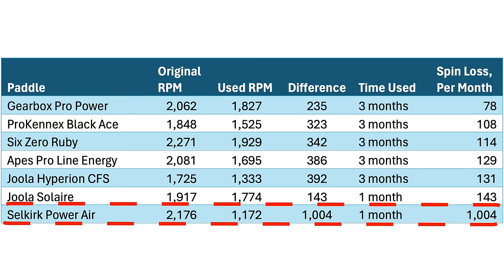Johnkew Podcast Episode 4: How's the Spin Holding Up On The Ruby?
John and Eddie talk about current events, new paddles, and spin loss on the Ruby compared to other paddles.

Jump to sections:
0:00 Introduction/Stories: New indoor pickleball facilities in Colorado; John to KC for AWP Conference
5:17 The Dink Awards
16:09 Gear Gossip: new adjustments on Six Zero Infinity Series
21:28 11SIX24 Hurache-X
24:49 New Six Zero Elongated Paddle
26:50 Neonic Flow
30:15 Hudef Mage
32:01 How does paddle shape affect sweet spot?
34:58 Thrive Paddles
47:20 ProLite K2 Power
51:09 Spin Testing Methodology
1:02:22 Gear of the Week: Reset Paddle Spray
1:08:59 Pickleball training ball return net?
1:12:13 Q&A: Does the Ruby retain its spin?
1:21:49 Any change in power or pop with used paddles?
1:26:29 Wrap-up